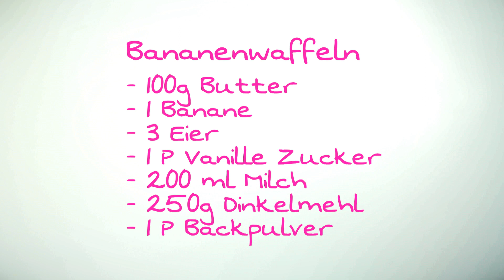4 schnelle Rezepte für Frühstücksbrei, der Babys ab 1 J., Kleinkindern und älteren Kindern schmeckt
Wer mehrere Kinder hat, hat es oft nicht leicht, ein Frühstück für alle Kinder zu machen, das auch allen schmeckt. Deswegen zeige ich euch in diesem Video 4 Rezepte für leckeren Frückstücksbrei. Was serviert ihr euren Lieben zum Frühstück? Schreibt es in die Kommentare...

► Meine Babytrage (ab 4 Monaten)
► Mein Maxi-Cosi
► Mein Stillkissen